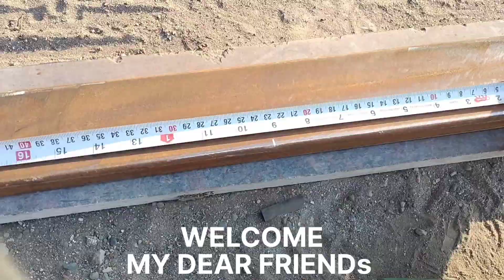5 Step Tools And Trick Video 🔨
5 Step Tools And Trick Video 🔨

new ideas
useful ideas
creative tools for welding
ideas for welding
creative ideas welding
how to welding
how to
make
welding